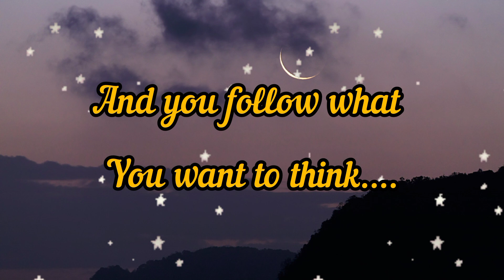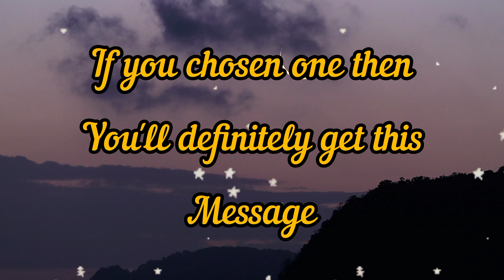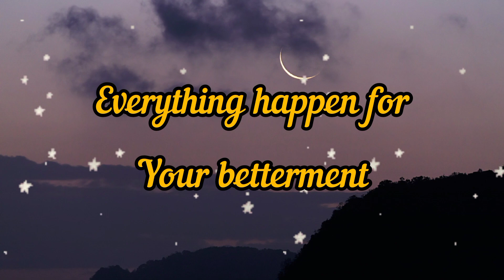You'll lose everything if you... Message from Universe for chosen ones